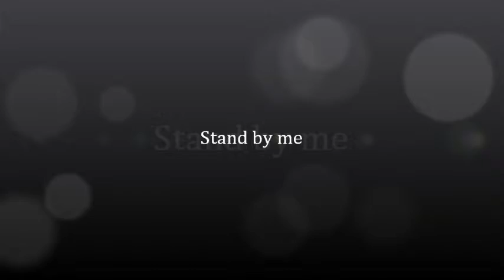ワンズの寝顔